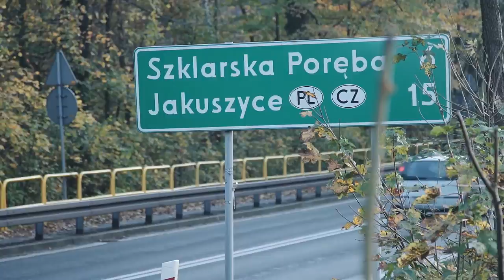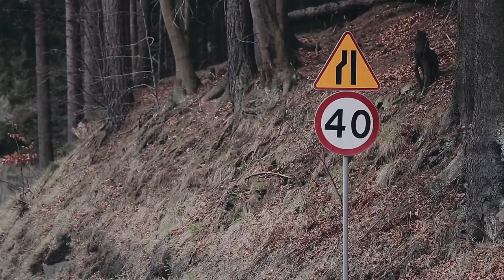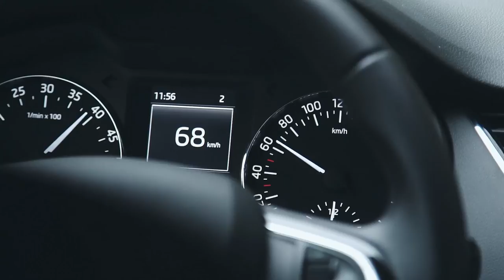Miejsce wypadków w Piechowicach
Miejsce wypadków w pobliżu polskich Piechowic słynie śmiertelnymi wypadkamy. Zajrzeć na co i gdzie najbardziej uważać. W odcinku kręciliśmy kilka tygodni.

Projekt został zrealizowany z polskim partnerem Wojewódzki Ośrodek Ruchu Drogowego (WORD) i jest finansowany ze środków Europejskiego Funduszu Rozwoju Regionalnego  - Fundusz Małych Projektów pośrednictwem Euroregionu Nysa w ramach programu Cel 3 - przekraczamy granice.